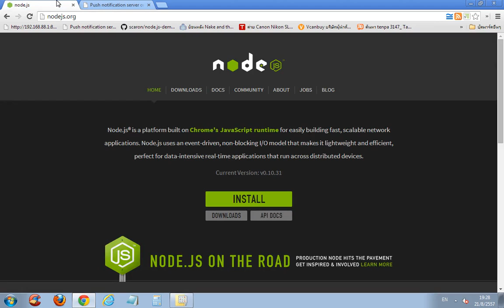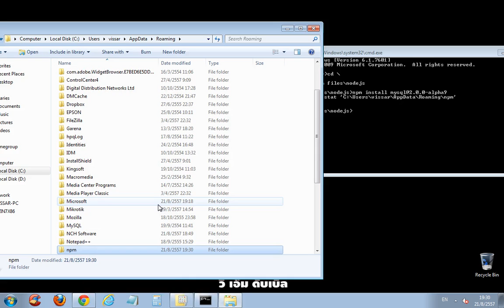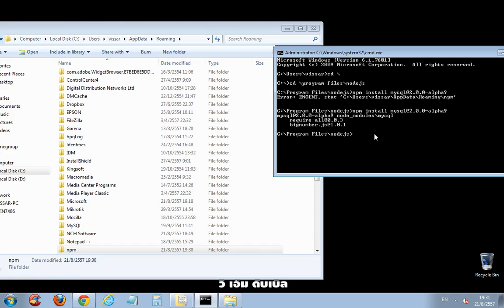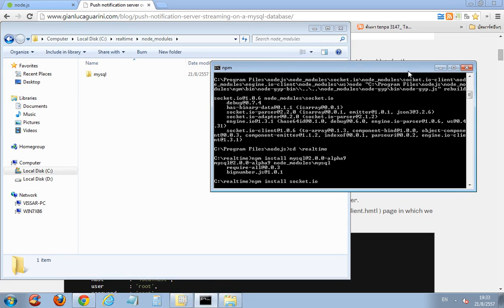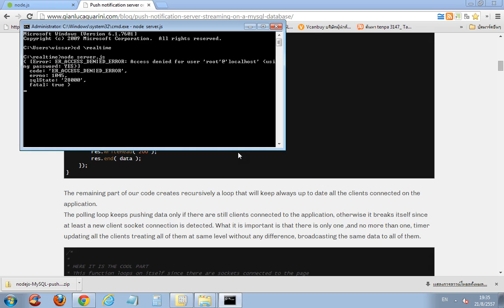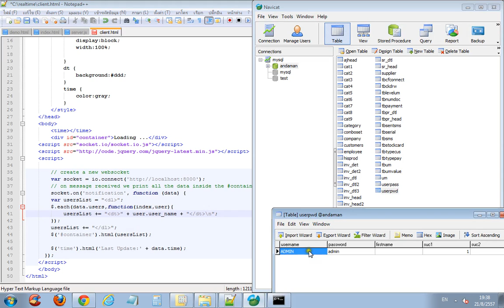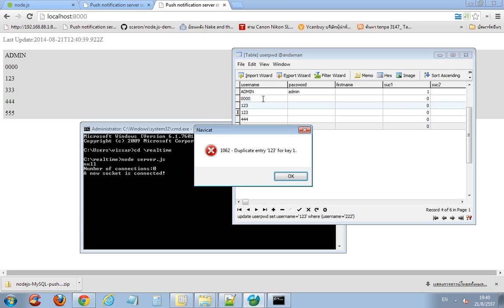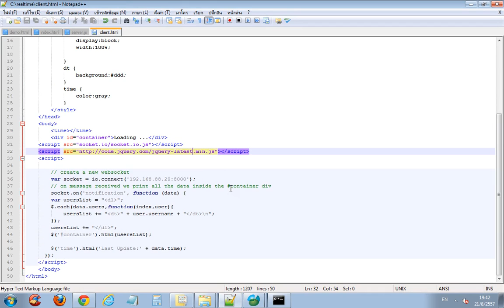Node.js ดึงข้อมูลจาก Database ขึ้นมาแสดงข้อมูลแบบ Realtime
เป็นการแนะนำที่น่าสนใจมากครับ ผมเลยเอามาทำให้ดู
แหล่งที่มา ดูได้จากที่นี้เลยครับ

สอบถามเพิ่มเติมได้ที่